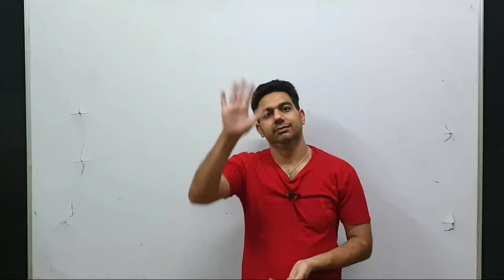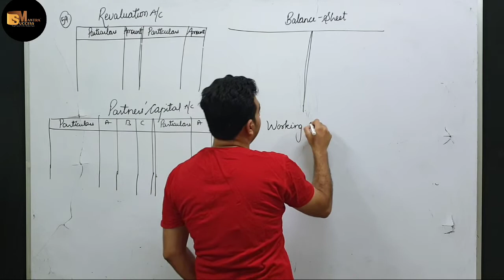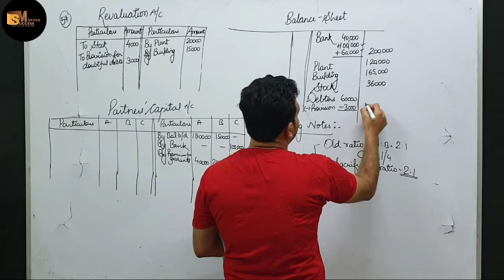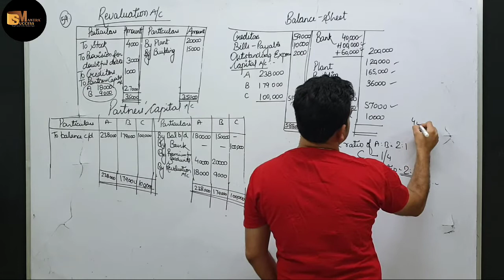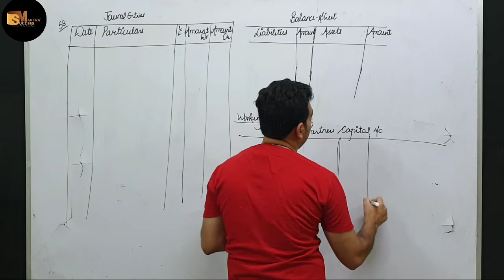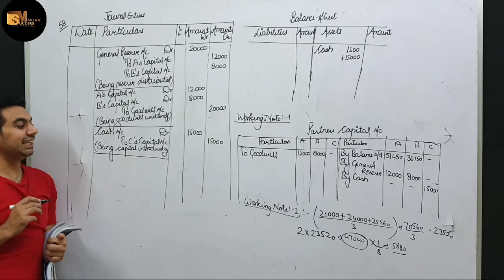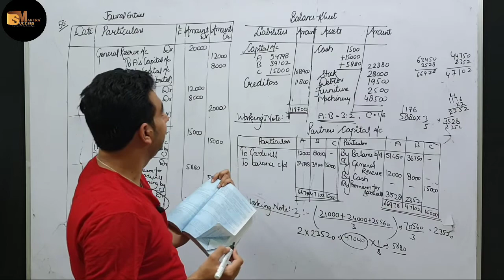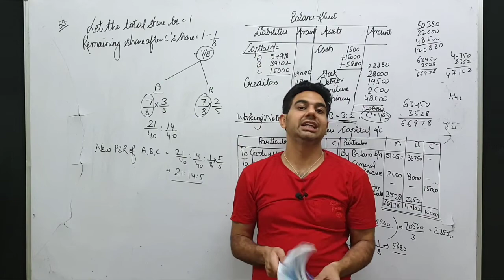Preparation of Revaluation Account, Partners Capital Account and Balance Sheet||Ch-4 Class12Accounts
In this video you will learn the topic:Preparation of Revaluation Account, Partners Capital Account and Balance Sheet||Ch-4 Class12Accounts